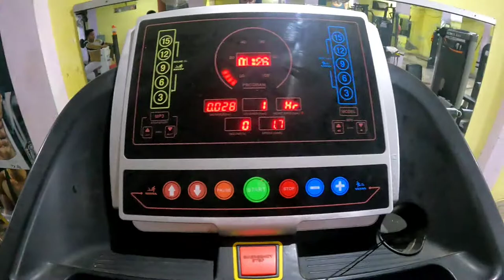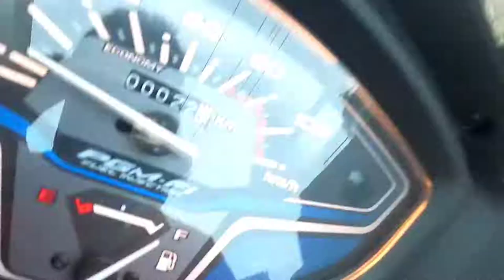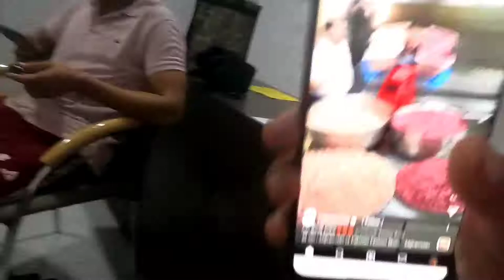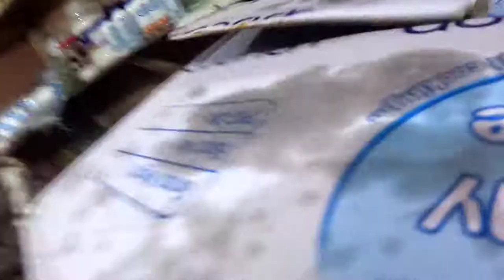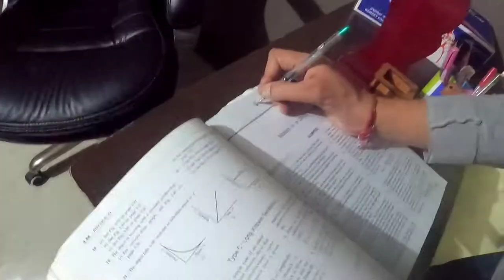🦋inam mai lassi mili😜||school Days memory vlog